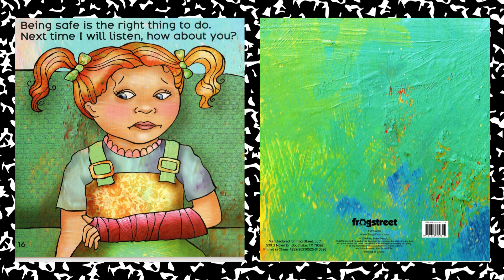It's a Safety Rule